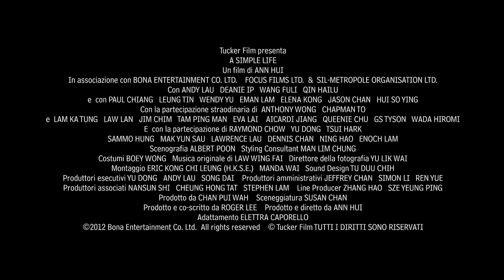A Simple Life trailer italiano official hd 2012 ita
Susan Chan Yan-lam Lee Andy Lau Deanie Yip Tsui Hark Anthony Wong Qin Hailu Wang Fulin Chin Pei